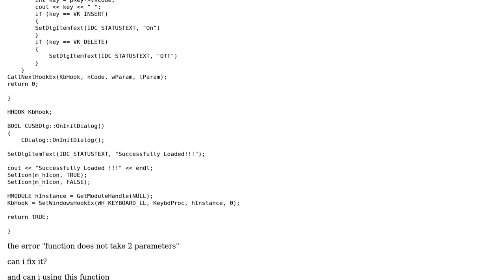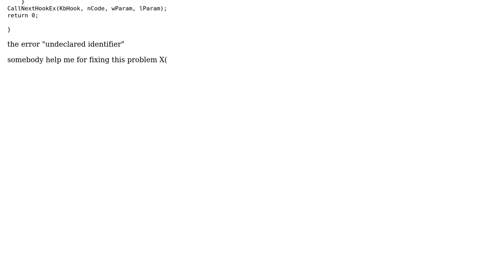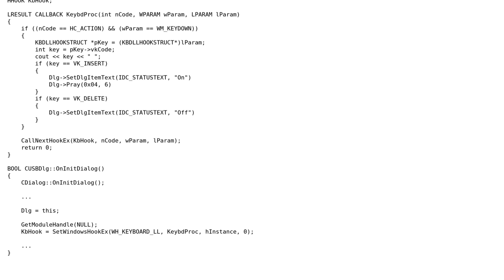Why i can't using this code in CALLBACK Function?